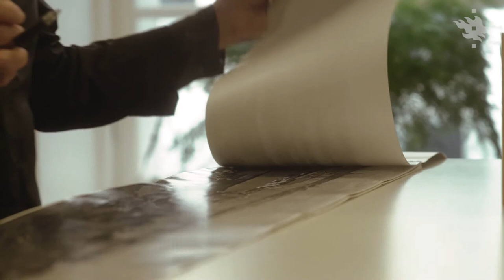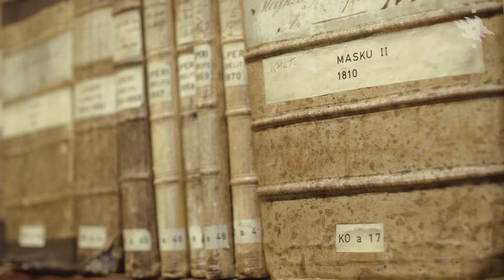04 Tekijanoikeudet ja lisensointi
Videolla kerrotaan suomalaisten kulttuuriperintöorganisaatioiden tekemistä, digitaalisia kokoelmia koskevista lisensointiratkaisuista ja avoimista lisensseistä.

Haastateltavat:
Sanna Marttila AvoinGLAM verkosto
Aki Pohjankyrö Helsingin Kaupunginmuseo
Lauri Hirvonen Kansallisarkisto
Minna Ryyppö Museovirasto
Jutta Kuitunen Museovirasto
Elina Yli-Ojanperä Yleisradio
Tuomas Nolvi Yleisradio
Maria Virtanen Kansalliskirjasto
Eetu Mäkelä Helsingin yliopisto